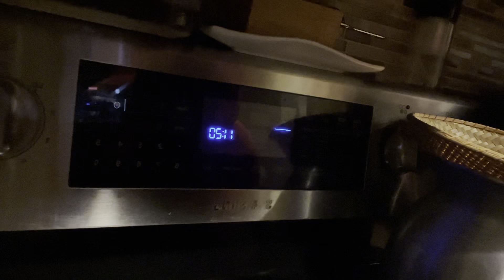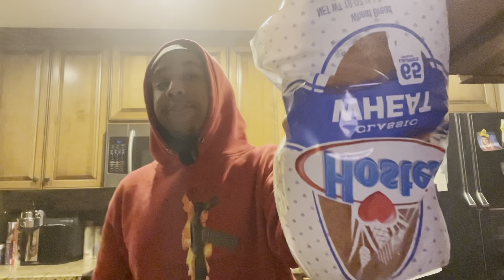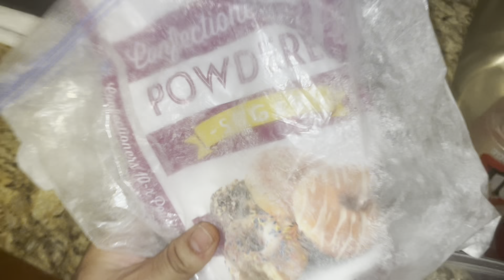I MADE THIS LATE NIGHT WITH THE MUNCHIES HOOD COOKING VLOG…😂🍃👀